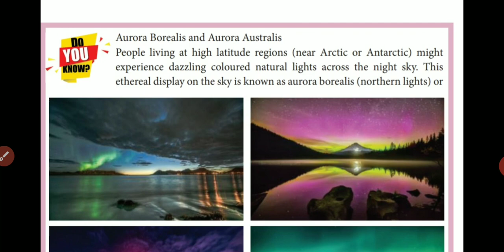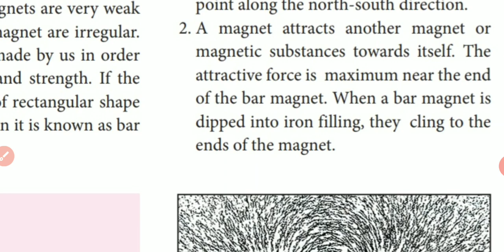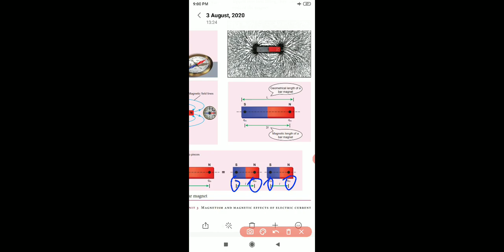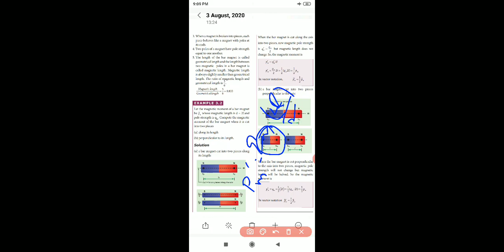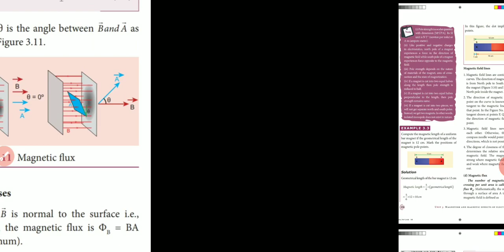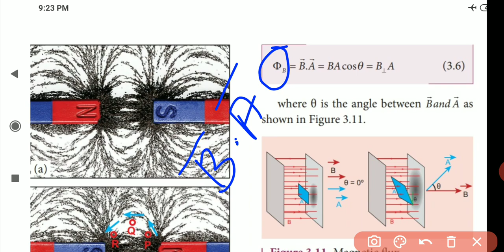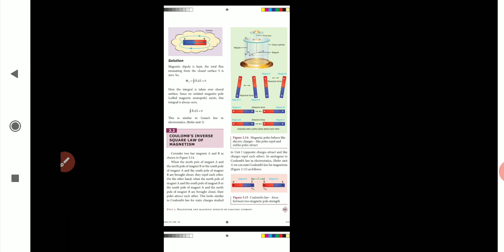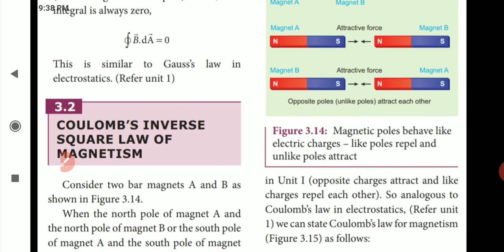12th physics_part2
Magnetism and magnetic effects of ele.current.by s.k